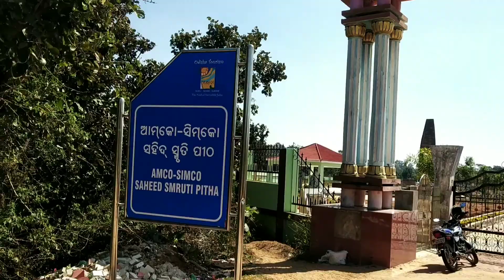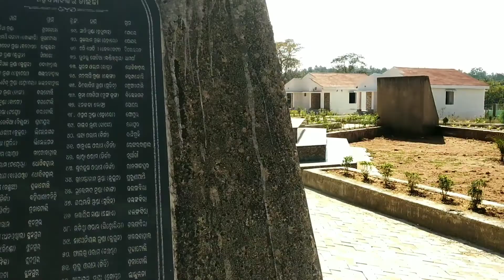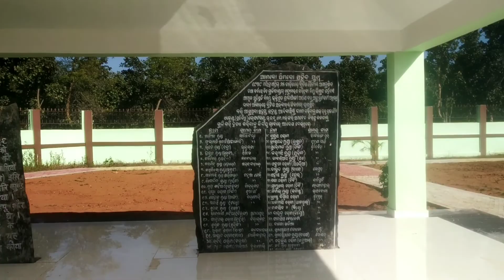Deikh deikh chalbe Breakupboyzz ka New Nagpuri shooting vLog Video 2022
breakupboyzz ka new Nagpuri Vlog video Shooting time ka

SINGER-sujit boss